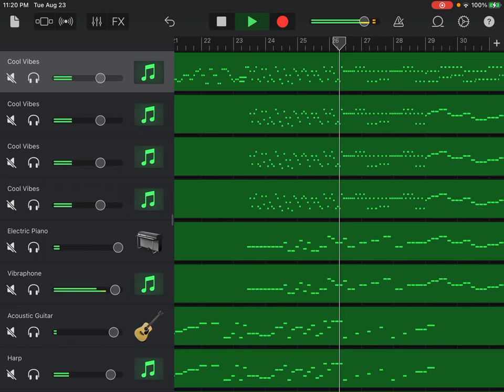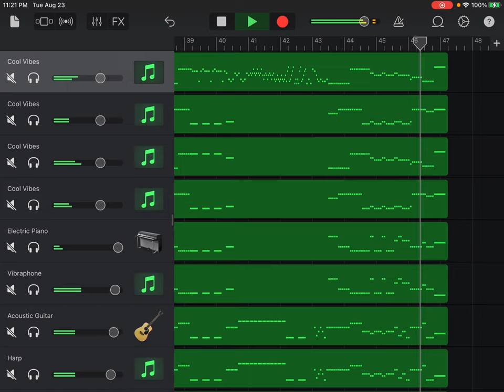Violin Concerto No. 9 in D Major, Op. 3, RV 230, L'estro armonico, III Allegro, Antonio Vivaldi